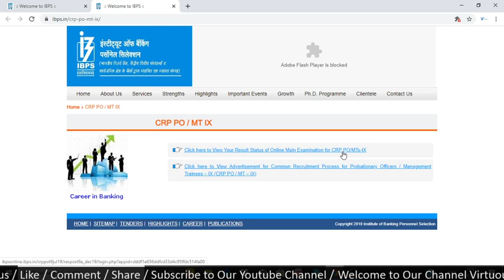IBPS PO MAINS 2019 RESULT OUT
In this video we are discussing the IBPS PO MAINS 2019 RESULT OUT || IBPS PO 2019.